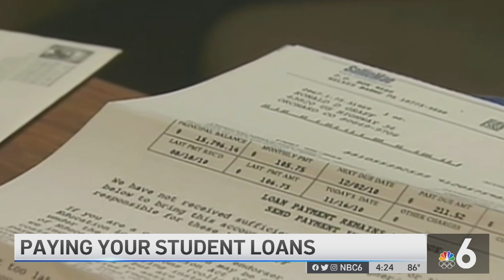NBC 6: Tips On Paying Your Student Loans During The Pandemic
Tune in to this segment as I share 5 reasons why you should consider paying your Student Loans.

If you had a suspension of payments, a 0% interest rate, and the end to collections on your defaulted Federal Loans until Jan. 31st, 2022, these tips will definitely help.